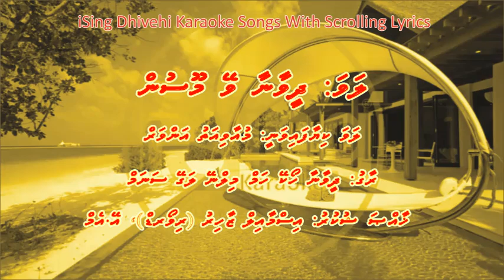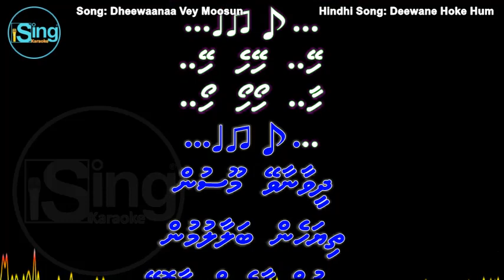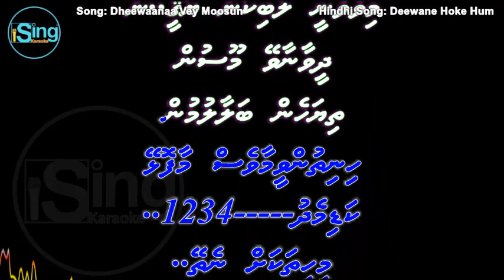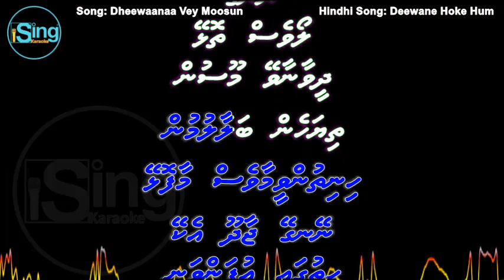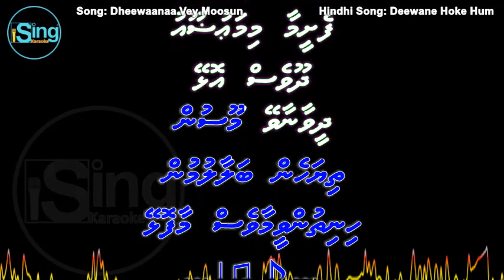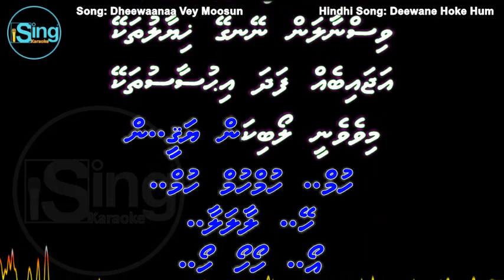Dheewaanaa Vey Moosun (M-SOLO) w Scrolling Lyrics (Deewane Hoke Hum) iSing Dhivehi Karaoke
Song: Dheewaanaa Vey Moosun (M-SOLO) iSing Dhivehi Karaoke
Singer: Muaviath Anwar
Album:
Lyrics:
Produced by:

Song: Deewane Hoke Hum
Movie:
Album: Jaan
Starcast:
Singer: Sonu Nigam
Music Director: Nikhil-Vinay
Lyricist: Faiz Anwar
Producer:
Director: